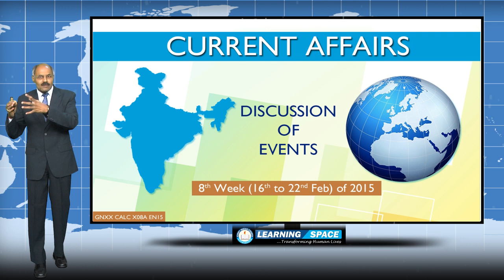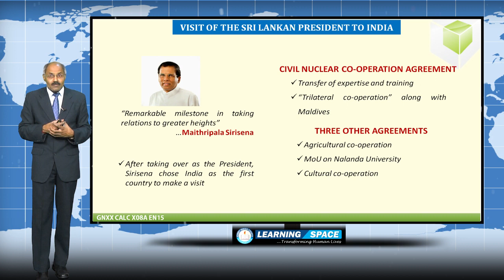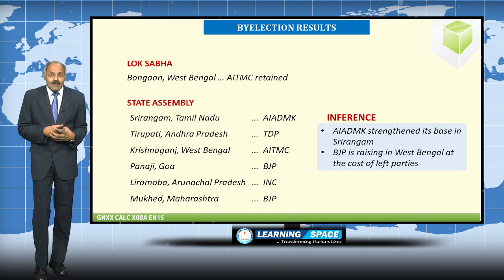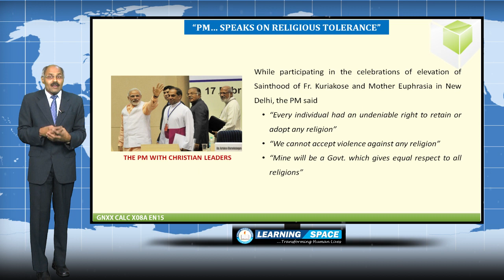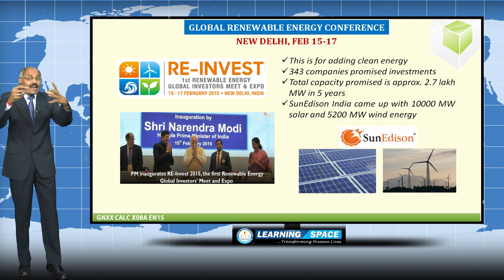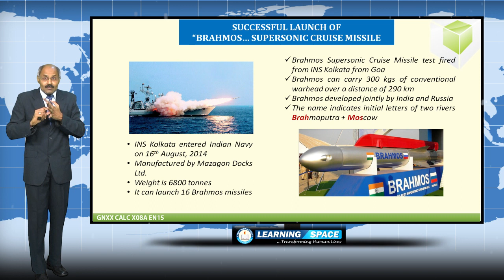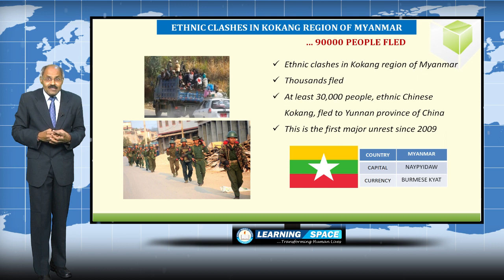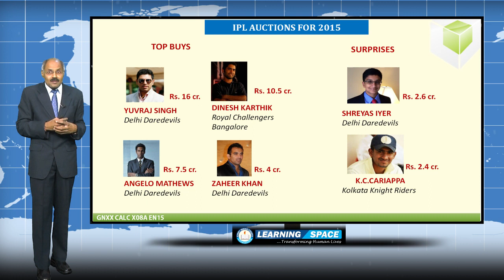Current Affairs Lecture 8th Week ( 16th Feb to 22nd Feb ) of 2015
This is the “Lecture” for the period 16th Feb to 22nd Feb of 2015.